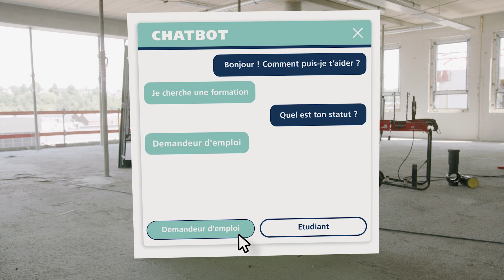Monica - Je Construis Mon Avenir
Monica, 27 ans, a rejoint le secteur de la construction depuis peu. Elle a découvert le métier de chauffagiste. En 3 clics, elle a trouvé sa formation et a directement été sur le terrain.